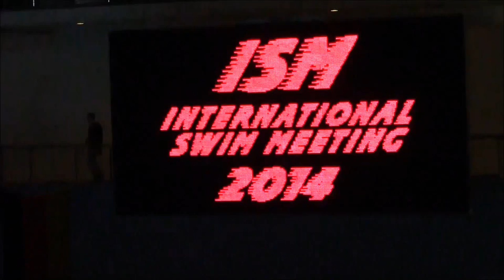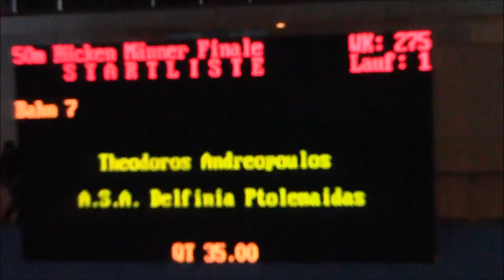ISM Berlin 2014 50m Rücken Männer Finale Theodoros Andreopoulos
International Swim Meeting 2014
50m Rücken Männer Finale
Διαδρομή 7
7. Theodoros Andreopoulos 2002 GRE A.S.A. Delfinia Ptolemaidas 00:35,15 0.70

Wettkampf-Nr. 275
50m Rücken Männer Finale
Weltrekord 00:24,04 Liam Tancock GBR 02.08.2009 Rome
Europarekord 00:24,04 Liam Tancock GBR 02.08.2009 Rome
ISM-Rekord 00:25,25 Aristeidis Grigoriadis Hellenic Swimming Fed. ISM 2011
Jahrgang 2002/2003
A-Finale
1. Leon Stan 2002 ROU C.S. Performer 00:32,15 0.58
2. Louis Dramm 2002 GER Dresdner Delphine 00:32,39 0.69
3. Alexander Eich 2002 GER 1. Dresdner SG 00:32,59 0.65
4. Dragos Alexandru Hriscu 2002 ROU LPS Bacau 00:34,03 0.70
5. Matej Renc 2002 CZE SK Motorlet Praha 00:34,48 0.64
6. William Bevréus 2003 SWE S71 00:34,67 0.63
7. Theodoros Andreopoulos 2002 GRE A.S.A. Delfinia Ptolemaidas 00:35,15 0.70
8. Nikolas Lupi 2002 GBR Barnes Swimming Club 00:35,50 0.67
9. Jakub Jetel 2003 CZE Police Sports Club Nymburk 00:35,85 0.63
10. Fabian Dezsi 2003 HUN TFSE 00:35,91 0.66